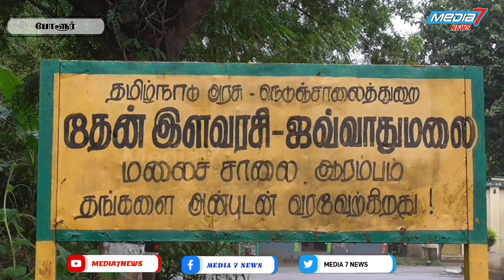போளூரில் 63 நாயன்மார்களுக்கு நன்னீராட்டு பெருவிழா..!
*கும்பகோணம் 28-வது குரு மகா சன்னிதானம் சூரியனார் கோவில் ஆதீனம் மகாலிங்க தேசிகர் சுவாமிகள் தலைமையில் நடைபெற்ற 63 நாயன்மார்களுக்கு நன்னீராட்டு பெருவிழா*

திருவண்ணாமலை மாவட்டம் போளூர் அடுத்த ஜவ்வாது மலை அத்திப்பட்டு மலை கிராமத்தில் 63 நாயன்மார்களுக்கு நன்னீராட்டு பெருவிழா மற்றும் சிவனடியார்களுக்கும்  மலைவாழ் மக்களுக்கும் அன்னதானம் வழங்கும் விழா வெகு விமர்சையாக நடைபெற்றது காலை முதல் நாயன்மார்களுக்கு சிறப்பு வேள்வி நடத்தப்பட்டு  அலங்கரிக்கப்பட்ட 63 நாயன்மார்களுக்கு தாமரை மலர்கள் சிறப்பு பூஜை மற்றும் வழிபாடு நடைபெற்றது. இந்நிகழ்ச்சியில் கலசபாக்கம் சட்டமன்ற உறுப்பினர் சரவணன் உள்ளிட்ட முக்கிய பிரமுகர்கள் கலந்து கொண்டனர்.

 பின்னர் நடந்த நிகழ்ச்சியில் மென்மை அறக்கட்டளை நிர்வாகி நிலாநாதவர்மா அம்மையார் அனைவரையும் வரவேற்று பேசினார்

63 நாயன்மார்கள் நன்னீராட்டு திருவிழாவில் கும்பகோணம் 28 வது குரு மகா சன்னிதானம் சூரியனார் கோயில் ஆதீனம் மகாலிங்க தேசிகர் சுவாமிகள் தலைமை ஏற்று ஆன்மீக சொற்பொழிவு வழங்கி பக்தர்களுக்கு திருநீற்றுப் பிரசாதம் வழங்கினார்.

மேலும் அவர் பேசுகையில் உலகில் உள்ள அனைத்து மனிதர்களுக்கும் உணவை தவிர வேறு எது கொடுத்தாலும் திருப்தி படுத்த முடியாது எனவே இறைவன் சன்னிதானத்திற்கு வரும் பக்தர்கள் பசியாறி திருப்தி படுத்த வேண்டும் என்ற நோக்கத்திற்காக பண்டைய காலம் தொட்டு கோயில்கள் பிரசாதங்கள் அன்னதானங்கள் வழங்கப்பட்டு வருகிறது இங்குள்ள மலைவாழ் மக்கள் குறிப்பாக முதியோர்கள் பசி இல்லாமல் வாழ வேண்டும் என்பதற்காகவே மென்மை அறக்கட்டளை சார்பில் மலை கிராமங்களை தேடி சென்று உணவு வழங்கப்பட்டு வருகிறது இந்த நிறுவனத்தின் மூலம் மரக்கன்றுகளை வளர்க்கவும், சுற்றுச்சூழல் பாதுகாப்பு ஆதரவற்ற முதியோர்களை பராமரித்தல் போன்ற பல சமூகப் பணிகள் நடந்து வருகிறது.

 ஜவ்வாது மலைவாழ் மக்களுக்கு ஆன்மீக உணர்வை வளர்த்து இந்த பகுதியை சிறந்த ஆன்மீக ஸ்தலமாக உருவாக்க அனைவரும் முயற்சிக்க வேண்டும் என ஆதீனம் பேசினார்.

இந்நிகழ்ச்சியில் லேம்ப் கூட்டுறவு சங்க தலைவர் வெள்ளையன் உள்ளிட்ட பலர் கலந்து கொண்டனர்.